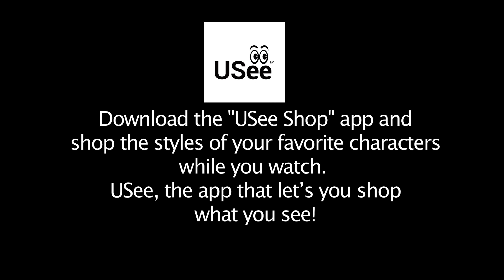Naayagi Episode 523, 04/11/19